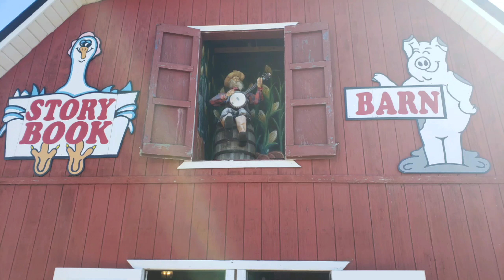Happy Halloween!! 🎃 (non-yarny Vlog)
Here is a little compilation of some of the Halloweenie & fall stuff from the past couple days!